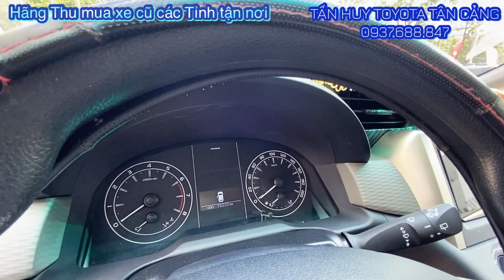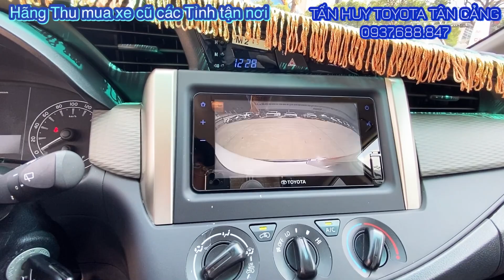Toyota Innova 2021 số sàn, mẫu mới 2023, chuẩn 13000 km, cá nhân 1 chủ | Toyota Tân Cảng 0937688847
Cam kết:
1. Động cơ, hộp số chưa từng đại tu.
2. Không đâm đụng ảnh hưởng tới khung gầm kết cấu.
3. Không thuỷ kích.
4. Hồ sơ, pháp lý rỏ ràng.
5. Nguồn gốc xuất sứ rỏ ràng.